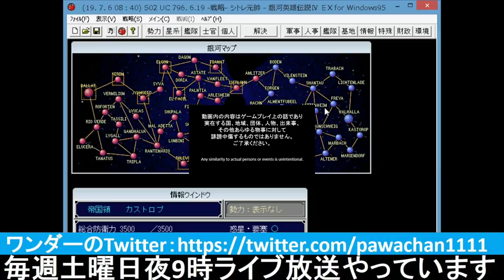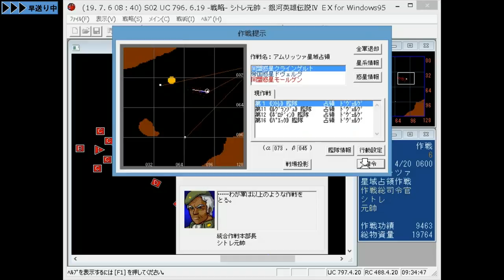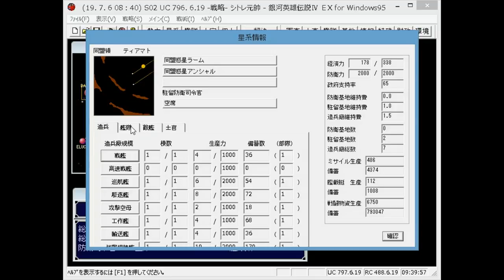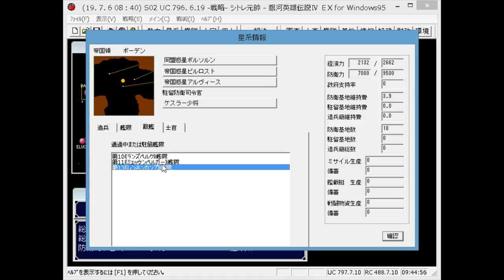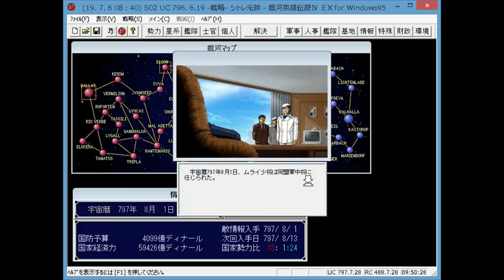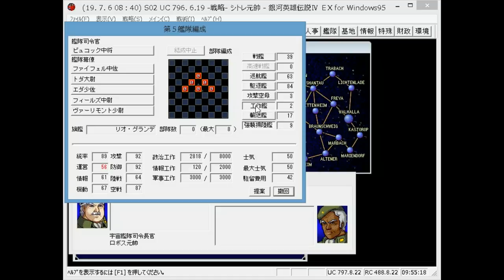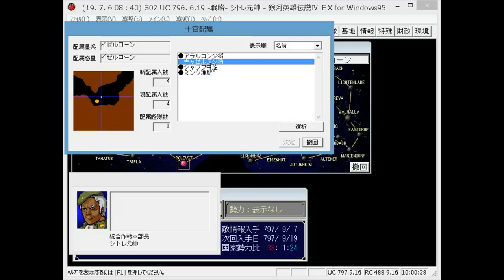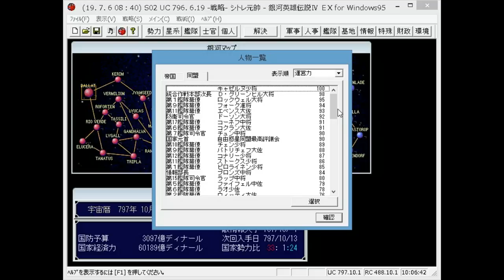▼[銀河英雄伝説ⅣEX] 不運の大器 ラップ 第4話「シェーンコップ vs オフレッサー」イゼルローンにオフレッサーが来襲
銀河英雄伝説4EX、ラップでのプレイの続きです。
イゼルローンの駐留艦隊にヤンとラップがそろって抜擢されます。
が、ヤンは大将、ラップは中将のため、事実上ラップはヤンの指揮下に入る形です。。。
また要塞防御司令官には少将に昇進したシェーンコップを任命しておき、守りを固めます。
そんなイゼルローンに恐怖の占拠コマンドを持つ帝国軍の上級大将、モンスターオフレッサーが来襲し、第八次イゼルローン攻防戦が始まります。